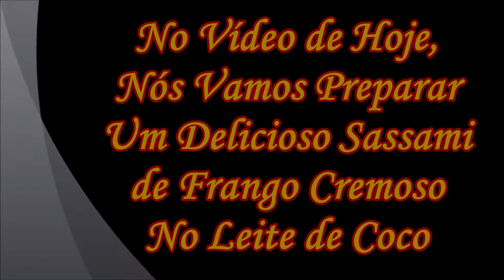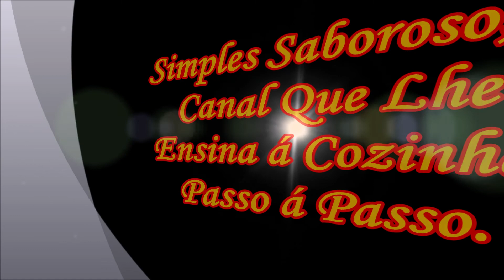Sassami No Leite de Coco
Ola pessoal,no video de hoje Eu vou lhes  ensinar como se prepara Um Delicioso Sassami de Frango  Cremoso com Leite de Coco, macio e muito suculento e muito saboroso é uma receita simples, prática e muito fácil de se fazer e te salva no momento em que voce precisa de uma refeição rápida e completa e que se seguindo os passos da receita qualquer um pode fazer sem ter nada de dificuldades .

Ingredientes da receita :

1 Sassami de Frango serve + ou -  5 pessoas muito bem servidas
1 Colher de Margarina para Temperar
1 Cebola Picada em Cubinhos
1 Colher de Sobremesa de Açafrão da Terra em Pó
1 Colher de Sobremesa de Páprica Picante
1 Vidrinho de Leite de Coco
Temperos á gosto
Salsinha, Sal e Cebolinha á gosto